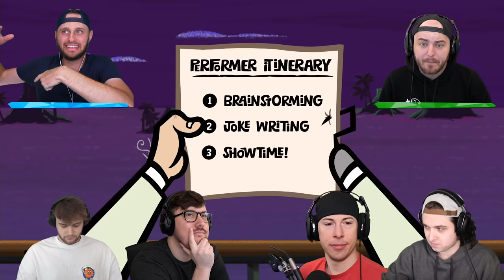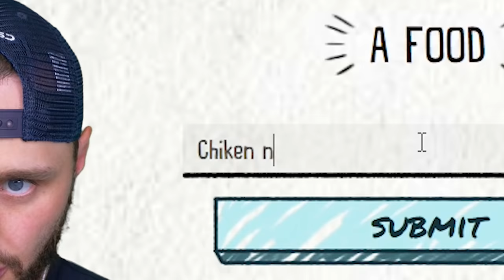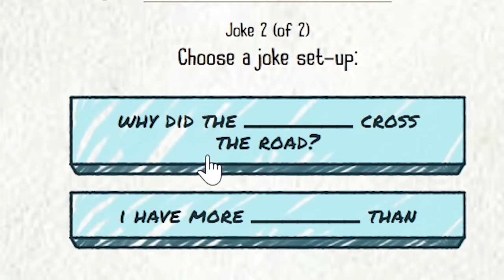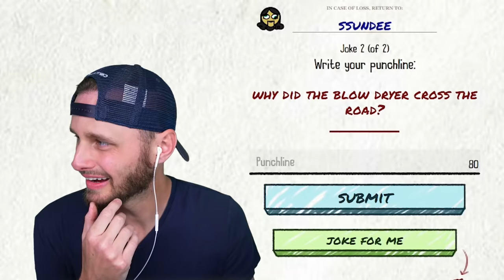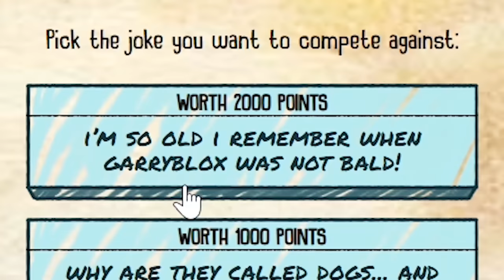I Made My Friends Listen To My Dad Jokes... (Joke Boat)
Today we play JokeBoat with my friends!

🤖 My Friends! 🤖